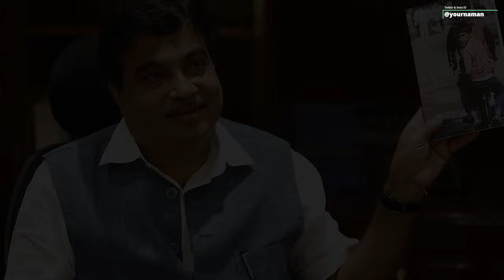Nitin Gatkari ने सरकार को लेकर कही बड़ी बात। सरकारों को बताया अहंकारी। Naman Sharma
Stay Blessed